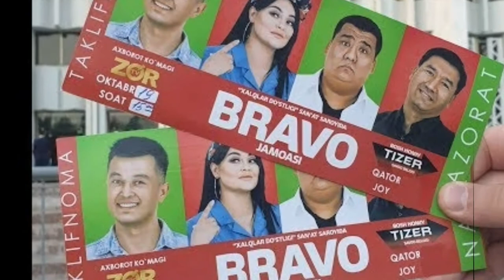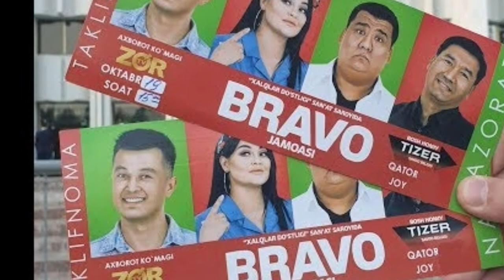BRAVO jamosining 2019-yilgi konsert dastur fotolari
Biz bilan birga boling podpiska va qongiroqcha tugmasini bosip qoying biz bilan zerikmaysiz oz fikir muloxazalarizni kommentariyada yozib qoldiring